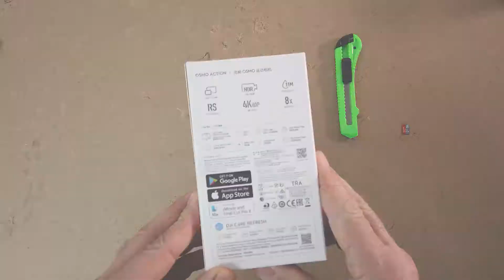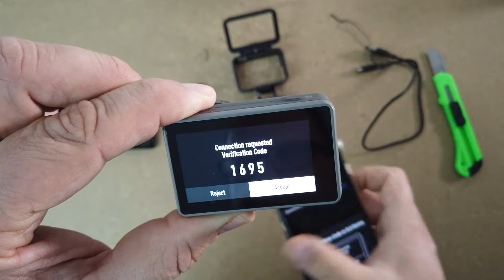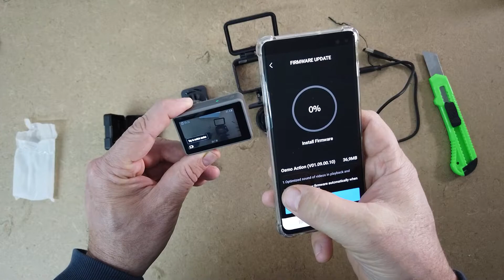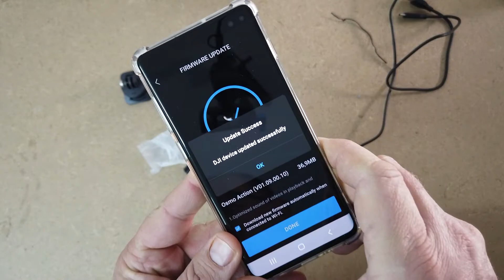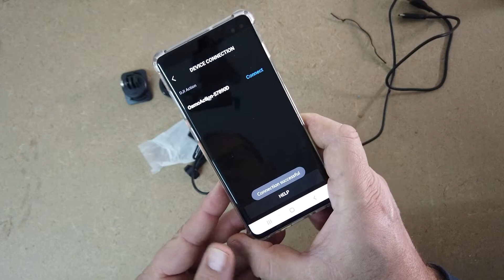OSMO ACTION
DJI OSMO ACTION Unboxing, Activation, Firmware updating, first Test...
Here is my unboxing and first look at the DJI OSMO Action. Enjoy!